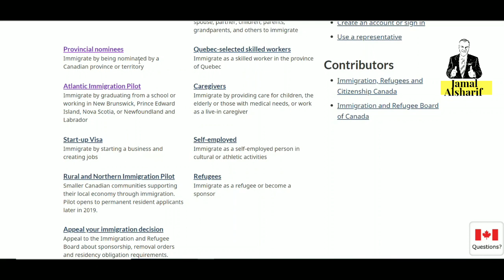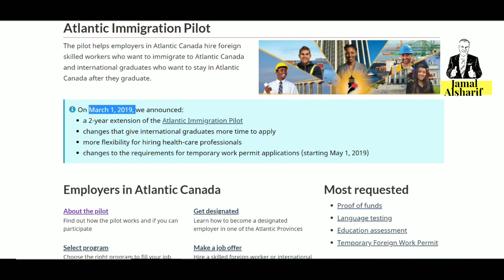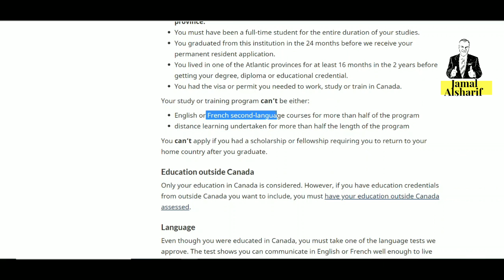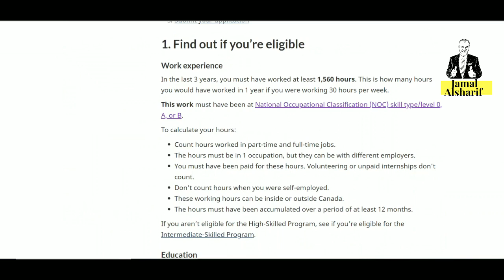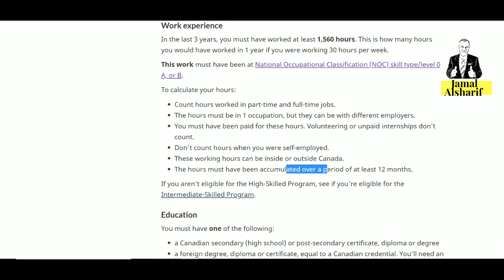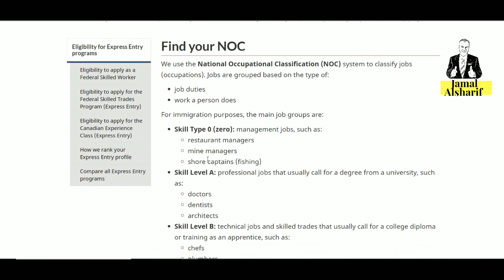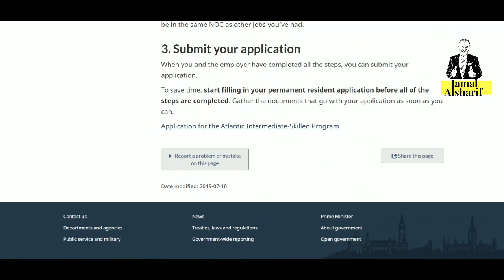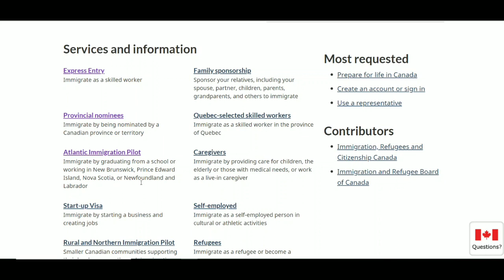طريق الهجرة إلى كندا الحلقة ٧ الهجرة إلى المقاطعات الأطلسية الكندية. .